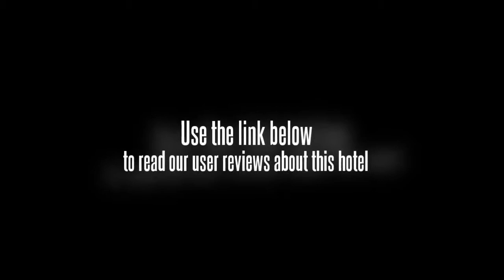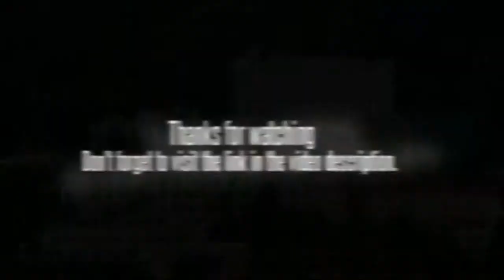Blue Sky Hotel